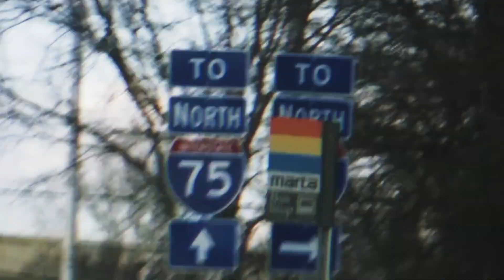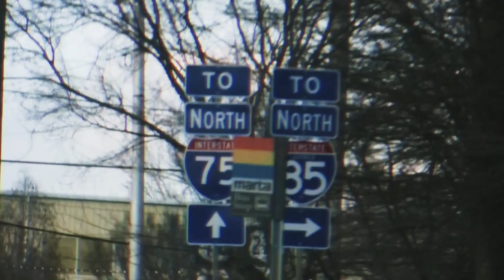The 116 Life Ep. 67: Faith Without Works Is Dead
Lasanna “Ace” Harris, Host and Reach Records SVP over A&R alongside co-host Meah Evans sit down to wrap up the series on conversation on how we can steward our work well. In this episode, they dive into humility, faithfulness and trusting in God's timing.